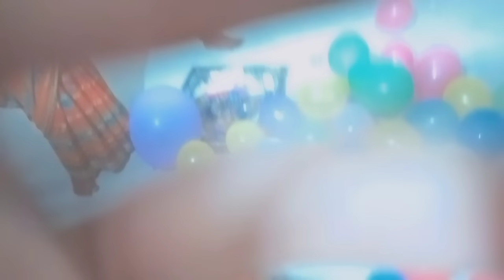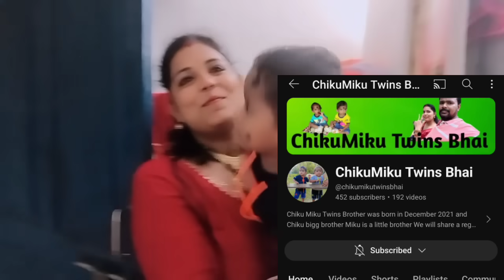birthday celebrate🎉🎊🍾 bhaut masti hela 😂😂